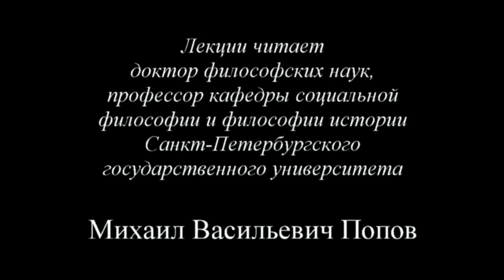К.Маркс и Ф.Энгельс «Немецкая идеология» (2015) - 04. Четвертая лекция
На четвертом занятии по курсу «К.Маркс и Ф.Энгельс. «Немецкая идеология» - 15» рассматривался вопрос о производстве сознания